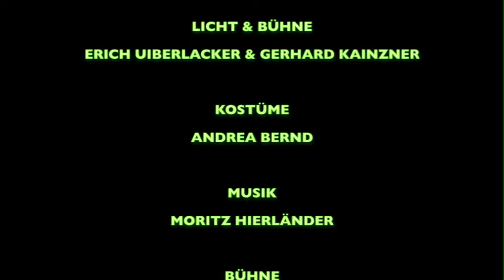SVEN SORRING als "Cleaner" in "OLIVER 2.0" (PART 2)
"OLIVER 2.0" von Folke Braband - Regie: Hakon Hirzenberger
Sven Sorring als "Chris, der Cleaner (auch als "Ghostbuster beschrieben)
Mit: Stefan O Bernardin, Maddalena-Noemi Hirschal, Eduard Wildner, Sven Sorring -  Bühnenbild: Erich Uiberlacker / Gerhard Kainzner - Kostüme: Andrea Bernd - Musik: Moritz Hierländer (Mo Gonzo) - Rechte: Thomas Sessler Verlag GmbH - Koproduktion zwischen dem STEUDLTENN Theater Zillertal (T) und dem Wald4tler Hoftheater